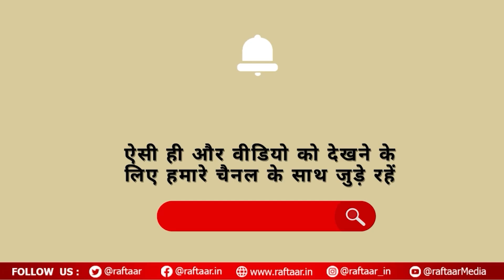Raftaar News | Akshaya Tritiya पर इतना महंगा सोना, जानें कैसे तय होती है सोने की कीमत?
Akshaya Tritiya is on 10th May and there is a trend of buying and donating gold on this day. In such a situation, let us know what is the price of gold in the market at this time.